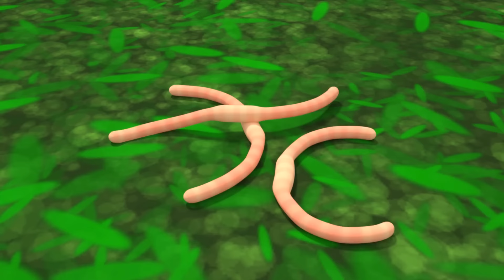Good Manners Song | Sister Song +more in Big Compilation of Nursery Rhymes & Kids Songs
00:00 - Good Manners Song - try with me
02:20 - Baby Wants To Play. Rain Rain Go Away
04:26 - Mom's BiRTHDAY!! Birthday Song 🎉🎂🍰🎉
05:59 - Daddy Daddy, I Love You. Dad Is My Hero Song
08:09 - Helping Song. More You Help More You Care
10:12 - Five Little Ducks Song. Bath Song
12:13 - Kung Fu Baby
13:39 - Hot Cross Buns Song. Yummy
16:42 - You Can Ride a Bike. Never Give Up!
18:42 - Five Little Monkeys Song. Five Little Duckies Jumping On The Bed
20:45 - BINGO dog. Family at Home
23:04 - Let's Ride a Bike. Riding a Bicycle Song
24:40 - Ten Little Boats Song
26:34 - Sister Song. A Song About the Best Sister
28:38 - The Please and Thank You Song. Good Manners Song for Kids. Magic Words
30:39 - Car Wash Song
32:38 - Jobs and Career Song. Pretend Play
34:49 - Winter Song - Playtime
36:35 - Show Me Your Teeth. Baby's First Teeth Song
38:01 - Grocery Store Song
39:32 - Learn Numbers for Kids. Hopscotch - Play & Learn Song
41:02 - Peek a Boo. I Love You
42:38 - Baby Swimming Song
44:34 - Finger Family Song
46:50 - Bath Song. Scrub Your Toes and Wash Your Face
48:22 - Morning Exercise Song - Workout. Good Habits Songs
49:58 - Chirstmas Song
51:30 - Paramedic Song. Family Pretend Play a Check Up
53:40 - Bedtime Habits for Kids. Bedtime Song
56:12 - Yes Yes Vegetables Song. 'No No Song'
58:08 - Clean Up Song. Good Habites. Little Cleaner